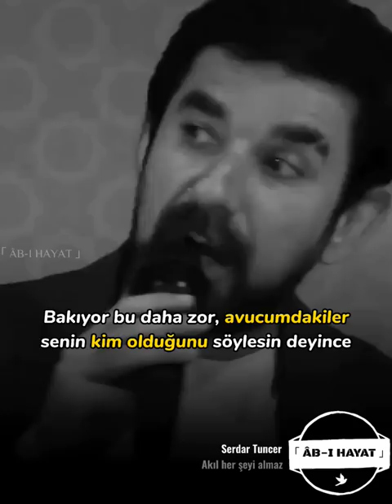Serdar Tuncer | Akıl